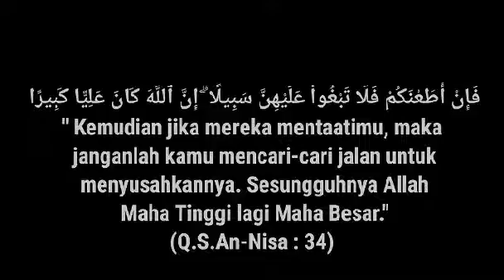TANDA MANTAN NGAMBEK, PERGI utk menunggumu menjemputnya KEMBALI